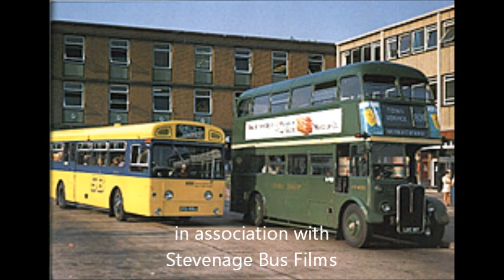Let's Peep at Coventry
Coventry City Centre